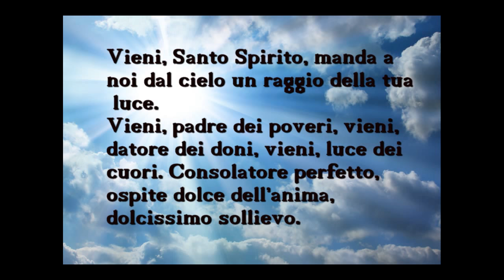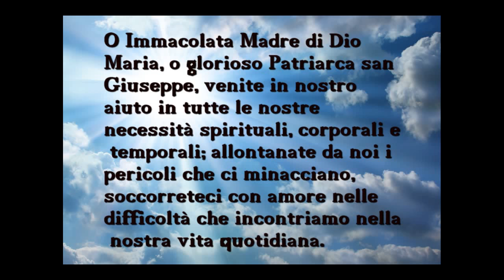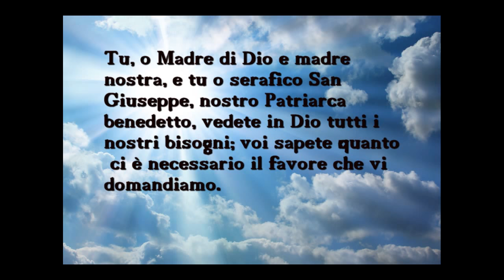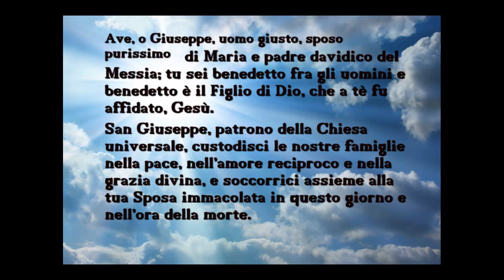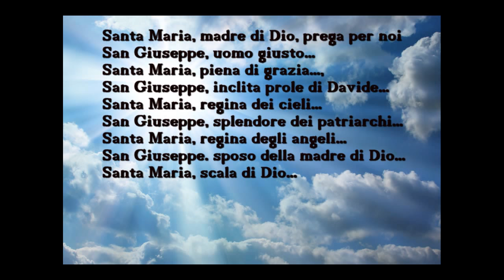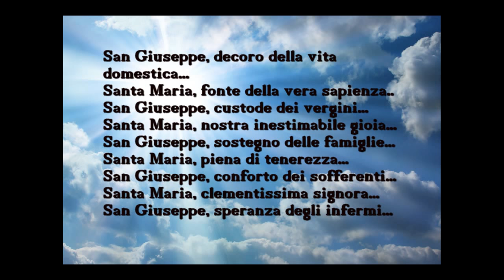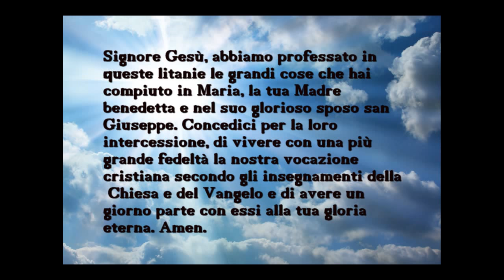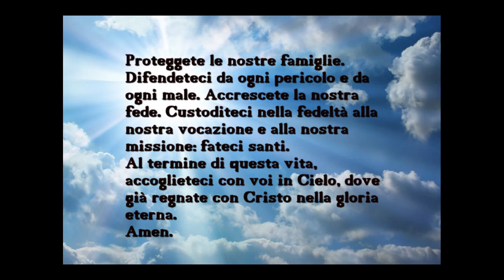Novena ai Santi Sposi di Nazareth - Terzo Giorno